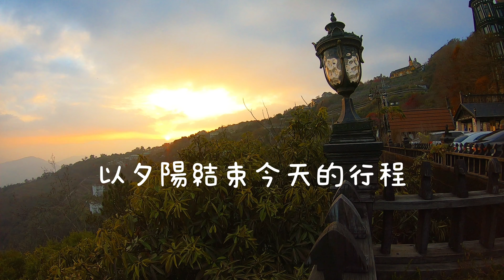【清境農場】清境凡賽斯民宿 | 來去踏青追逐綿羊，霍格華茲魔法學院過夜